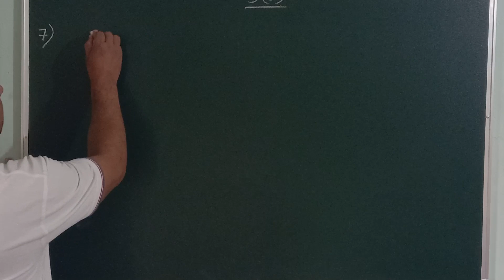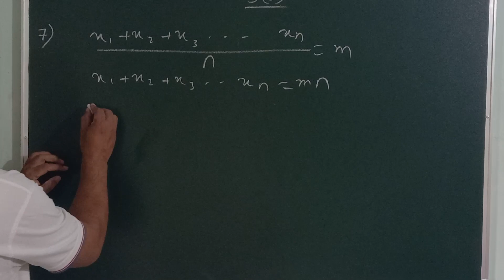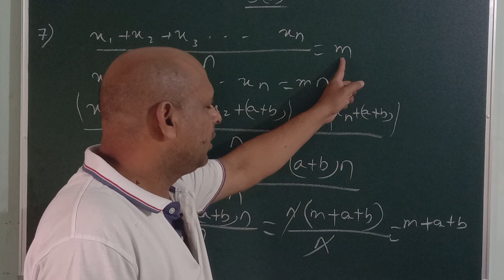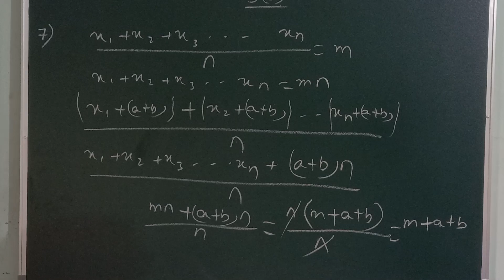BSE X ||ଦଶମ ଶ୍ରେଣୀ ପରିସଂଖ୍ୟାନ || 5(a) no -7